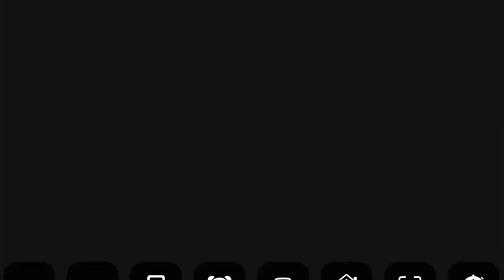Joexian Gaming: Strike #10: Classic Ten Pin Series #2: Game 2: Getting The Sleeper Achievement!